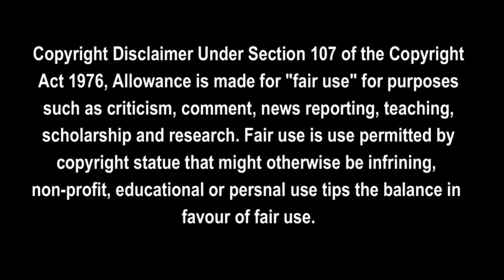Luffy Red Hawk! | Reaction Mashup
Are you a true fan? Grab some cool One Piece merch now!